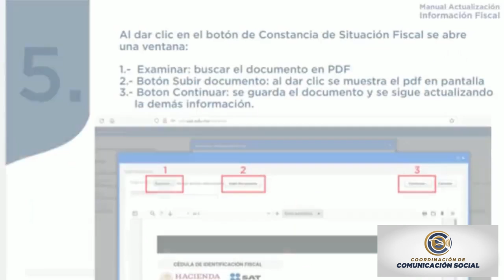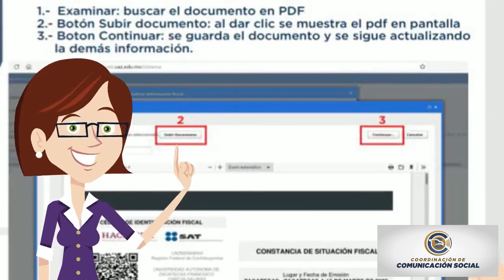Actualización para la Información Fiscal